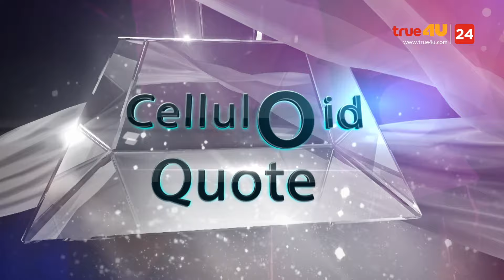สปอยหนัง รีวิวหนังน่าดู l รายการ Celluloid 2024 🎬 ดูหนังเด็ด ปี 2024 ก่อนใคร! [EP.4] 3/3